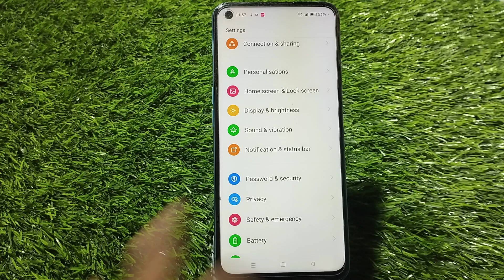How To Change Ringtone In Realme 10 Pro 5G, How To Set Ringtone In Realme 10 Pro 5G, Ringtone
How To Change Ringtone In Realme 10 Pro 5G, How To Set Ringtone In Realme 10 Pro 5G, Ringtone Setting In Realme 10 Pro 5G,

Ringtone_Setting Realme 10 Pro